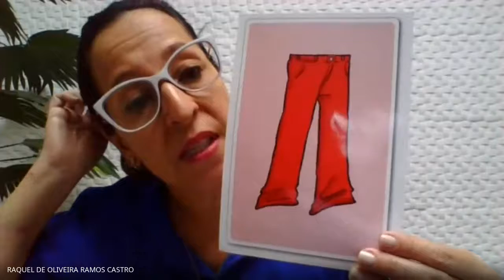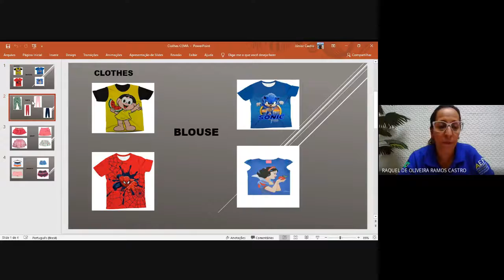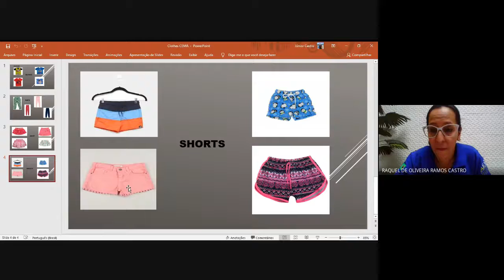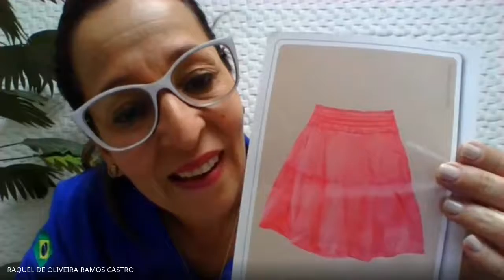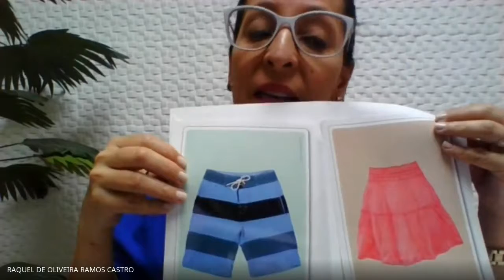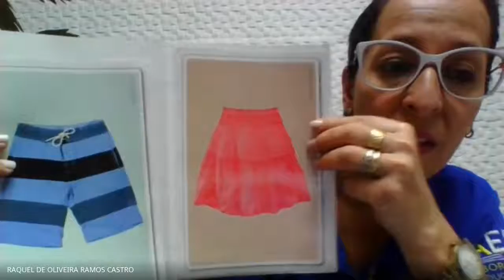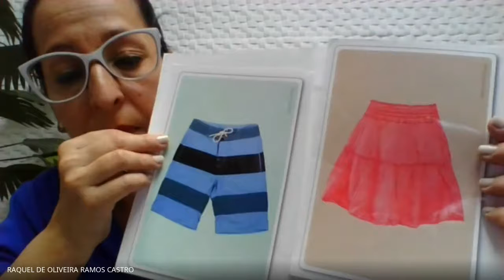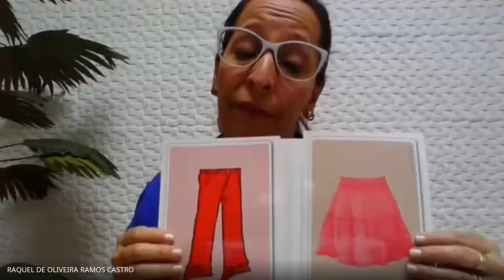Aula de inglês Pré I e Pré II 23.10.2020